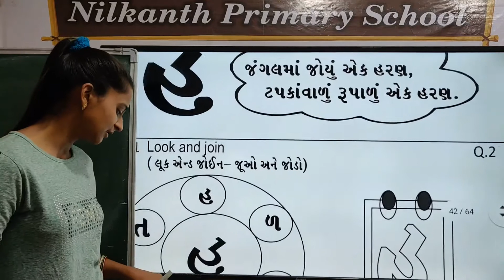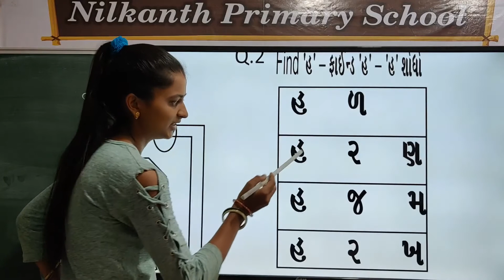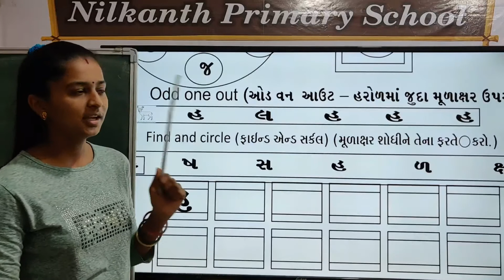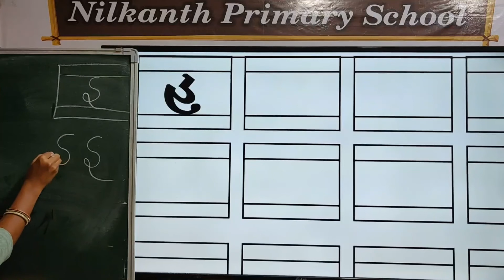Junior KG Gujarati page 42